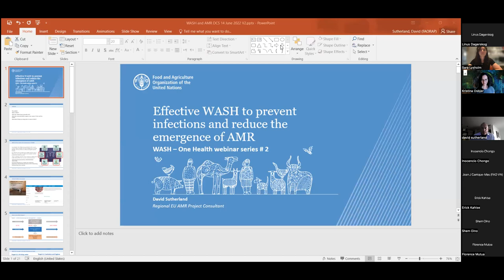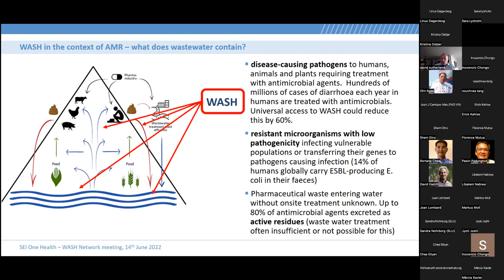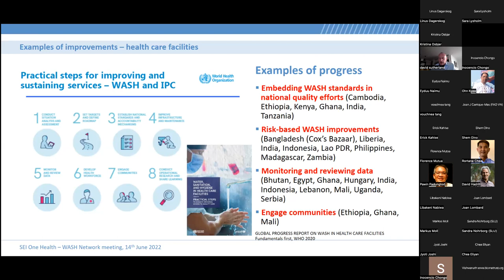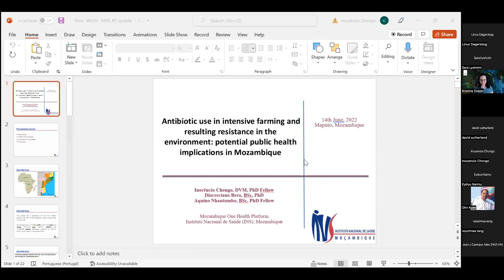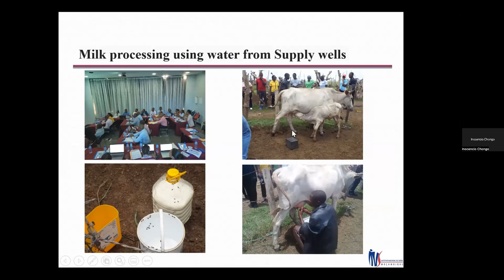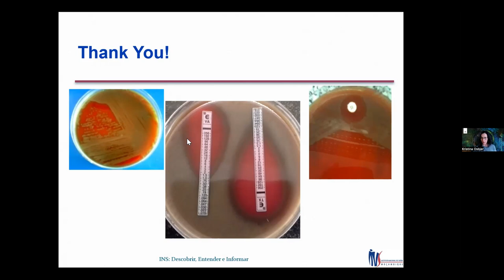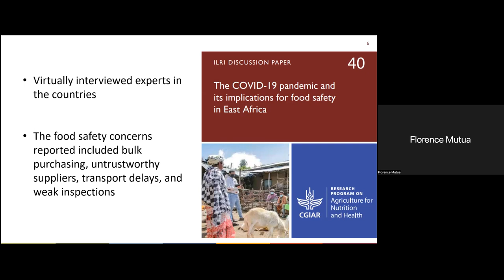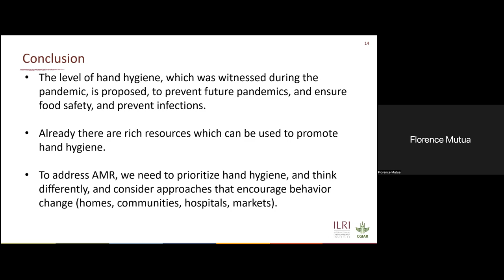OH WaSH seminar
Webinar organized on 14th of June 2022 on “Effective WASH to prevent infections and reduce the emergence of AMR”